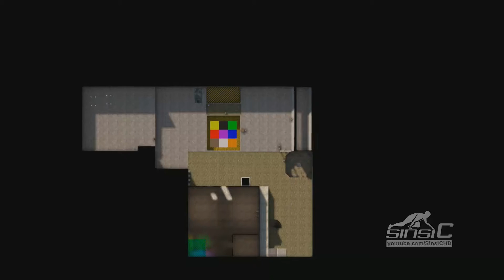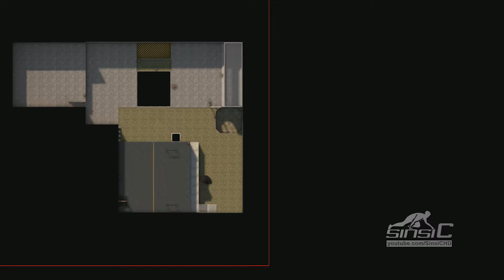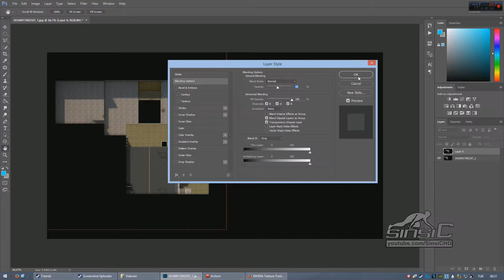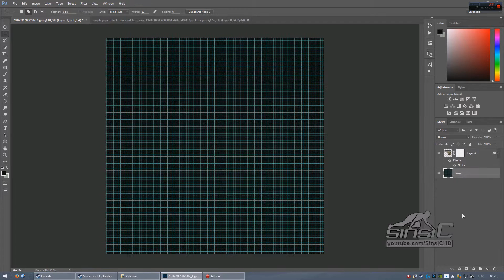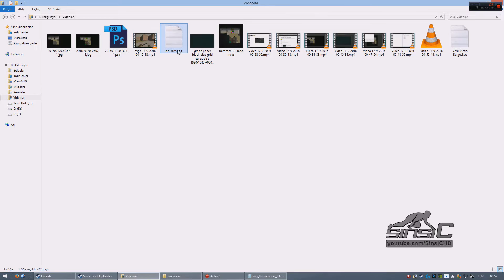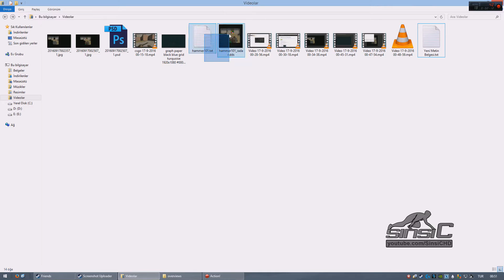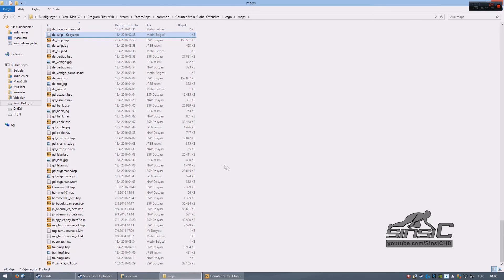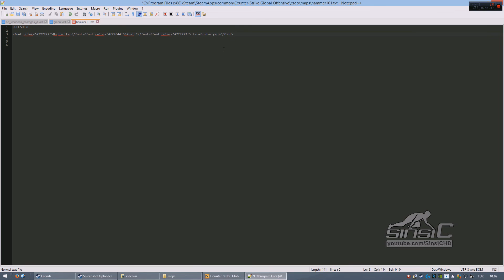CS:GO Hammer Editor 101 #29 - Radar, Minimap ve Harita Açıklaması Yapımı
Bu videoda haritanıza nasıl radar, spec'ler için minimap, açılışta çıkan harita bilgisi ve harita yapabileceğini anlattım.
Haritayı bitirdiğinizde bu dosyaların hepsini pakrat tarzı bir program ile haritaya eklemeniz gerektiğini unutmayın.

Konsol Komutları:
sv_cheats 1

mp_roundtime_defuse 60
mp_roundtime_hostage 60
mp_roundtime 60

mp_timelimit 9999

mp_restartgame 1

bot_kick

bind p screenshot

cl_drawhud 0
net_graph 0

r_drawviewmodel 0
hidepanel all

r_skybox 0
fog_override 1
fog_enable 0

noclip

cl_leveloverview 4
cl_leveloverviewmarker 1024